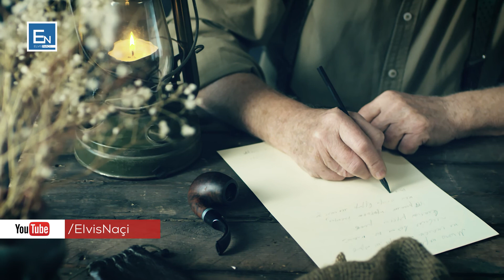Letra e presidentit te Amerikes drejtuar mesuesit te djalit!